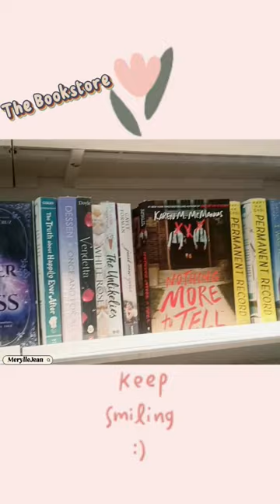How did my January go? | the Food | bookstore | the hair accessories | the view